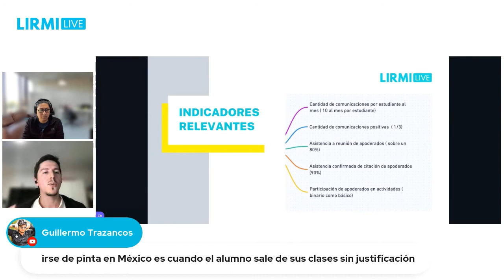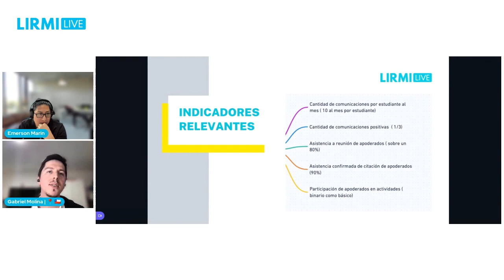3.- Indicadores y acciones para mejorar la relación colegio familia